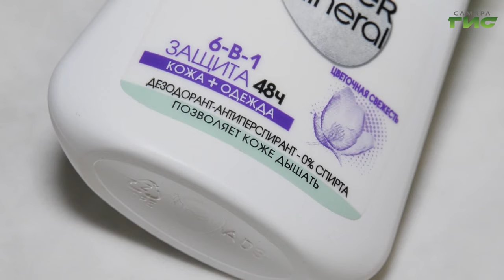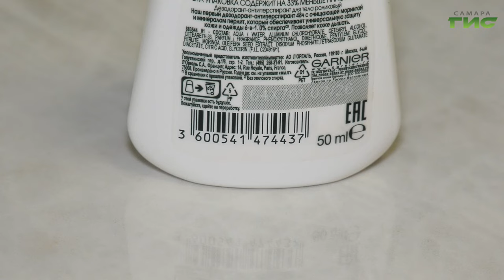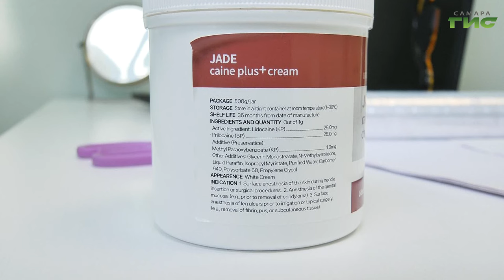Почему возникает повышенная потливость и как с ней бороться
В летний период многие сталкиваются с повышенной потливостью. Однако излишнее потоотделение не всегда зависит от жаркой погоды и часто доставляет дискомфорт. Какие существуют средства борьбы с этой деликатной проблемой и связано ли использование дезодорантов с развитием онкологии - выяснила Ксения Баканова.